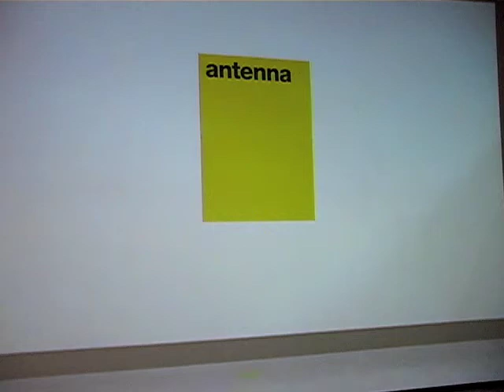Antenna Workshop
Video poster announcing the Antenna 2008 workshop at Yale (see Antenna Design This video ran on a loop in the atrium gallery during the week-long workshop. The yellow poster and the printed word "antenna" are real. The characters and moving type are a life-sized projection. Throwing Comic Sans is a behind-the-back move.